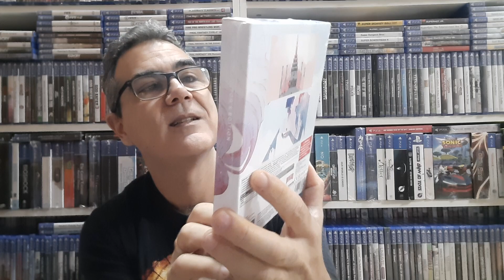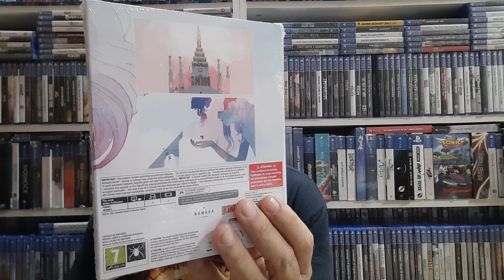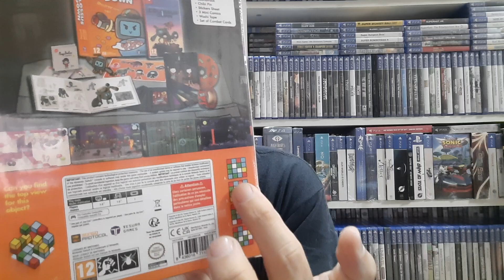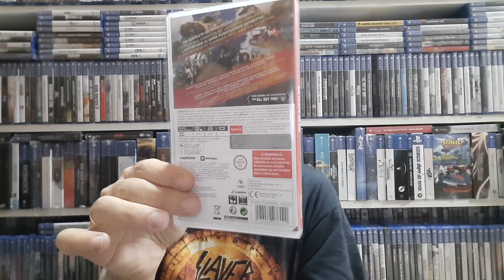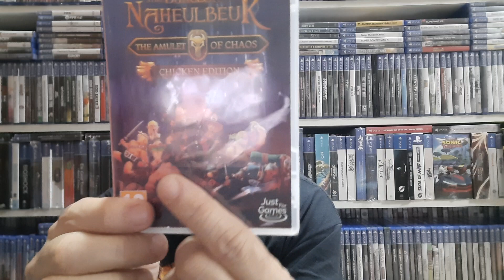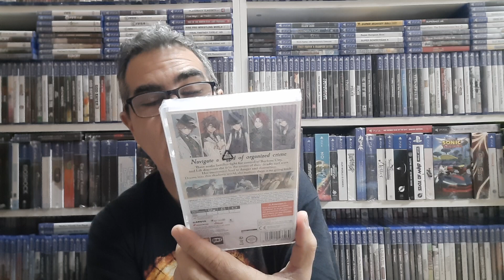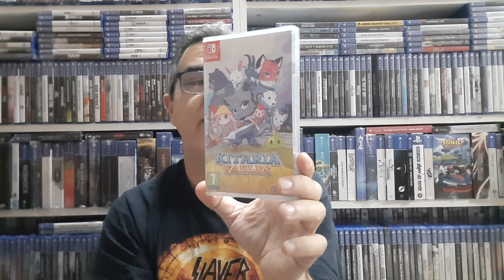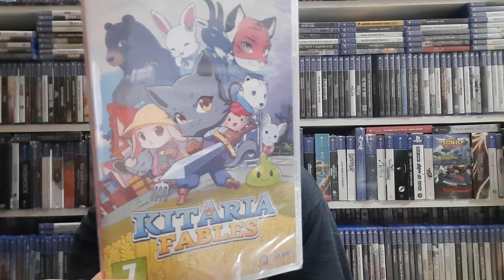Compras Nintendo Switch Amazon.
7 juegos más.